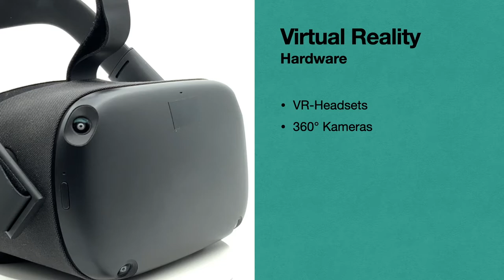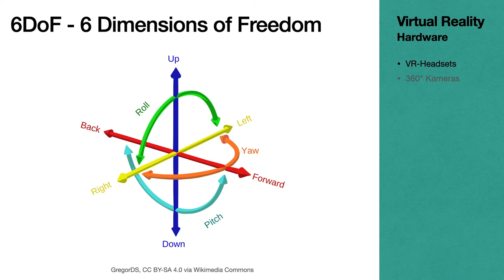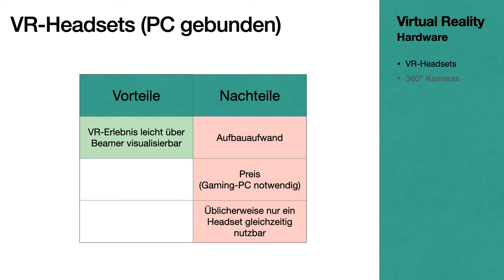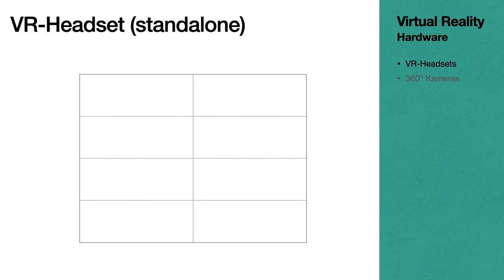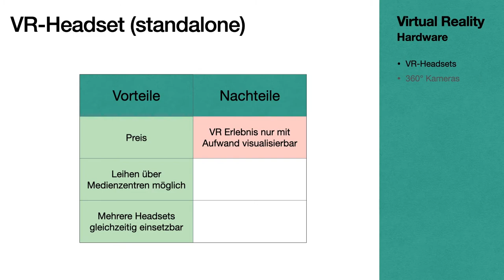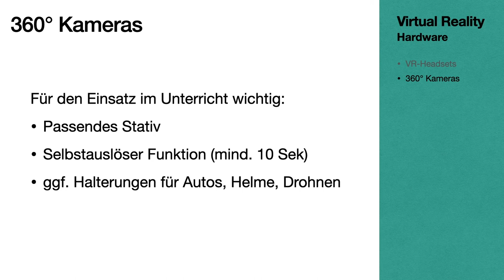Virtual Reality (VR) im Unterricht - 2. Übersicht Hardware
In diesem Video werde ich Ihnen etwas zur benötigten Hardware erzählen, wenn Sie mit VR im Unterricht einsteigen möchten. Im ersten Teil stelle ich Ihnen verschiedene VR-Headsets – von einfach und günstig bis zu komplex und teuer – vor. Im zweiten Teil dieses Videos werde ich Ihnen unterschiedliche 360° Kameras vorstellen, wenn Sie selbst in die Produktion von VR-Inhalten einsteigen möchtet.